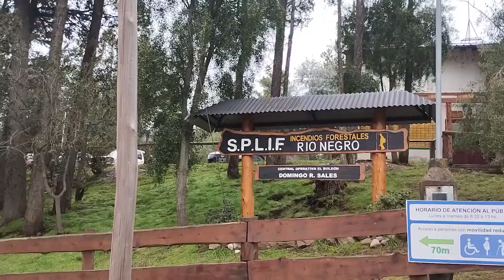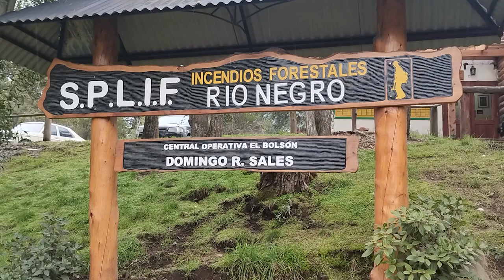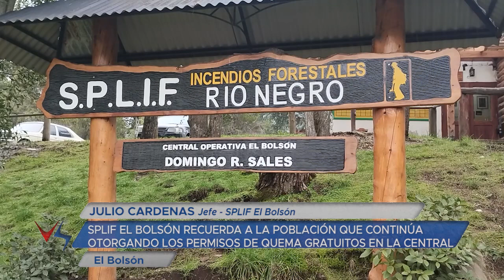05 09 23 JULIO CARDENAS Jefe SPLIF El Bolsón Novedades